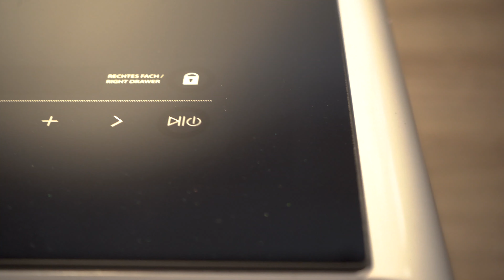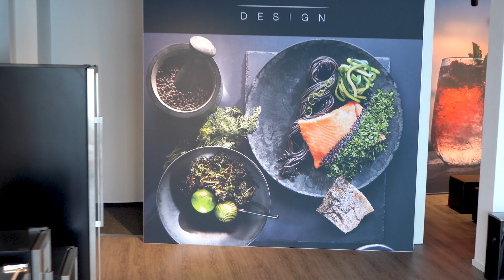CASO Design Brandstore No. 1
Am Samstag, 28. August, ab 10:00 Uhr, eröffnet CASO Design den ersten Marken-Store in der Neheimer Innenstadt - eine exklusive Location, um die Premium-Marke "live" zu erleben.

Besonders für das klare, zeitlose Design ist CASO Design bekannt. Wer die Räumlichkeiten des neuen Brandstore No. 1 betritt, erkennt auch hier sofort das anspruchsvolle Design-Konzept: Die mattschwarzen und weißen Elemente sowie die großen Displays der einzelnen Themenbereiche verbreiten eine hochwertige und inspirierende Atmosphäre und unterstreichen das exklusive Markenerlebnis. Präsentiert werden die CASO Produkte auf insgesamt über 200 Quadratmetern. Das geschulte Verkaufsteam steht mit Rat und Tat zur Seite und erklärt auf Wunsch alle relevanten Produktvorteile bis ins kleinste Detail – leidenschaftlich und kompetent.